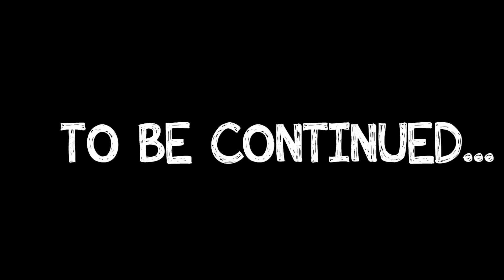TodayILearned As Rodas do Ônibus Canções de Ninar - Groovy o Marciano Desenhos infantis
Groovy the Martian finalmente em português!

Canta connosco as canções infantis mais famosas.

A roda do ônibus gira gira, gira gira, gira gira.
A roda do ônibus gira gira, pela cidade!

Os limpadores limpam, limpam, limpam, limpam, limpam, limpam,
Os limpadores limpam, limpam, pela cidade!

Os passageiros do ônibus falam, falam, falam, falam, falam, falam,
Os passageiros do ônibus falam, falam, pela cidade!

A buzina do ônibus toca toca, toca toca, toca toca.
A buzina do ônibus toca toca, pela cidade!

O bebê no ônibus chora chora, chora chora, chora chora,
O bebê no ônibus chora chora, pela cidade!

Sua mamãe diz shuhh shuhh shuhh, shuhh shuhh shuhh, shuhh shuhh shuhh
Sua mamãe diz shuhh shuhh shuhh, pela cidade!